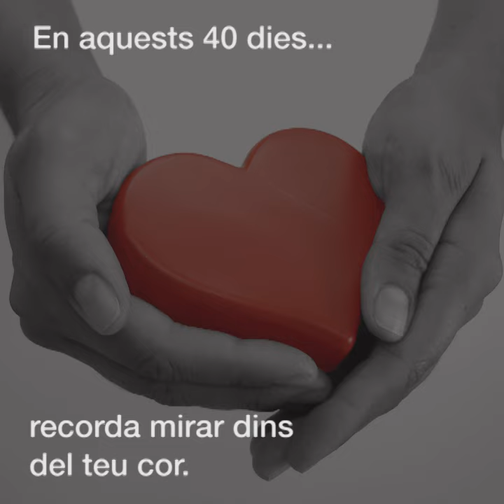Per què se li diu Dimecres de Cendra?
El primer dia de Quaresma depen del calendari lunar i pot oscil·lar entre el 4 de febrer i el 10 de març.